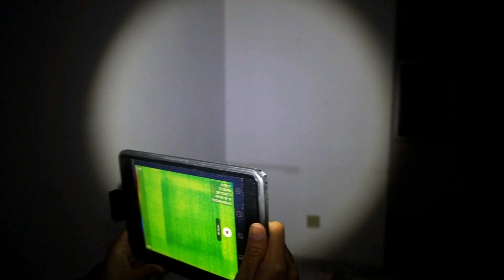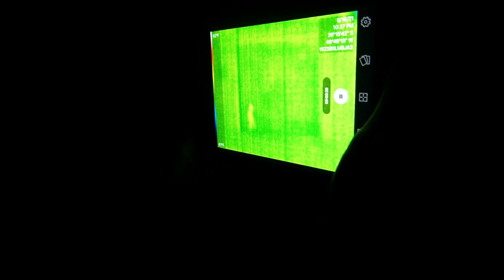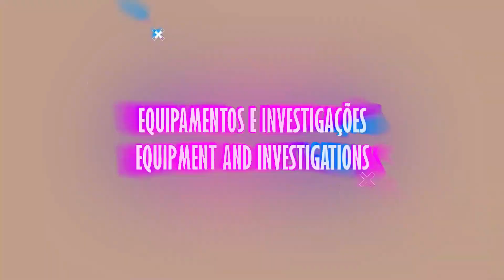ENTIDADE ASSUSTADORA VEIO ATRÁS DE MIM NA PRISÃO ABANDONADA! FT. Raphael Ferpa & Lu